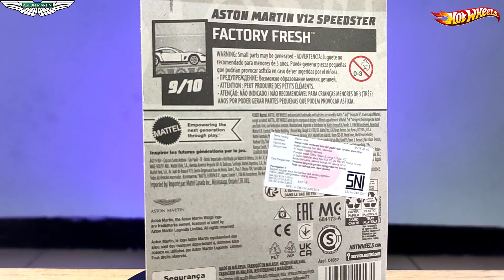HOT WHEELS ASTON MARTIN V12 SPEEDSTER || Factory Fresh 9/10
The Aston Martin V12 Speedster is a limited-production high-performance two-seat open-top speedster produced by Aston Martin since 2020. The car is apparently based on the Vantage but features a 5.2L twin-turbocharged V12 taken from the company's flagship model, the DBS Superleggera. 88 units are expected to be produced (wikipedia)